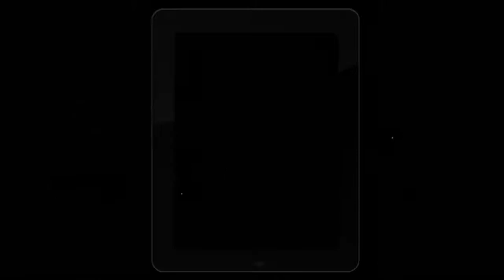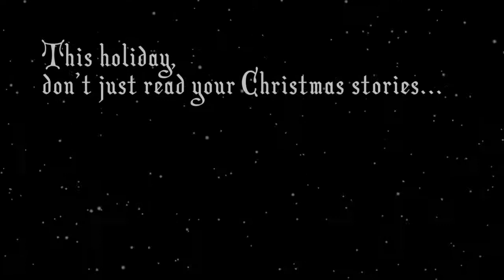Twas the Night 3D, Christmas Experience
✭ The classic story 'Twas the Night Before Christmas by Clement C. Moore brought to you with the beautifully artwork of Greg Hildebrandt, and fantastic audiobook by Glenn X. Goa enhanced into 3D pop-up that you can really move around.

✭ Pull up a chair, sit by the crackling fireplace and see Santa the way you remember him as a child, touch his belly to make him laugh.

✭ Move the reindeer to make Santa's sleigh fly through the sky.

✭ Touch the sugarplums and make them dance.

What is a 3D Audiobook? Twas the Night 3D, Christmas Experience along with Treasure Island, the Experience are the first 3D audio-books that allow you to experience a book through three of your five senses: Sight, Sound and Touch. Included in this interactive book is a dynamic 3D physics engine that allows you to twist around pop-up images in 3D, artifacts you can move and a fantastic audiobook wrapped around this classic tale.

Each page of the book includes 3D graphics, animations, and elements that you can interact with while listening to or reading the story. Both the narrative recording and background music composed specifically for Twas the Night 3D, can be turned on or off to your liking.

No compromises: read the book landscape or portrait (though we must say, our preference is to read the book landscape with these great paintings filling your screen.

✭ Includes beautiful illustrations by one of the great artist/illustrators of the last 40 years, Greg Hildebrandt beautifully restored from the original print negatives and then revitalized into a innovative 3D pop-up presentation that you control.

✭ One of the best audio book performances ever created for Twas the Night Before Christmas by Glenn X. Goa.

✭ Original music composition created by Andrew Osano just for Twas the Night 3D, Christmas Experience.

✭ iPad/iPhone/iPod presentation that allows you to switch between reading and listening to the book anytime you choose.

✭ For iPad, iPhone 3GS, iPhone 4, iPod Touch 3rd generation. (iPhone 3G owners: Twas the Night 3D makes heavy use of the graphics processor, as a result performance may very, try restarting your device for best results)

✭ Supports both landscape or portrait modes, so you can change at any time (though to be honest, Twas is much better experienced landscape)